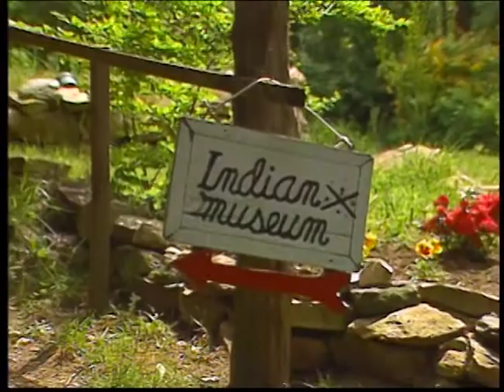Gladys Tantaquidgeon, Medicine Woman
In 1931, John Tantaquidgeon with his children Harold and Gladys built the Mohegan Tantaquidgeon Museum in Montville to display Native artifacts and preserve tribal history. This clip from my 1994 documentary, "As We Tell Our Stories," features then 95-year-old Medicine Woman Gladys Tantaquidgeon..